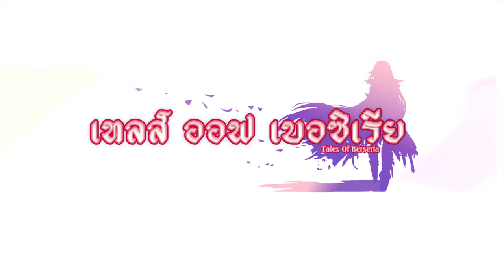พี่น้อง - Tales of Berseria:Part#20 [ซับไทย]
【Tales of Berseria】Part:20 *อันแก้มัน เดือนเมษาว้อยยยย แค่เรนเดอร์ไม่ได้ โป๊ะ!*

[ผลรวมการแปล]
cutscene:159
red:26
skits:232
white:27

» สามารถติดตามได้ตามนี้ «